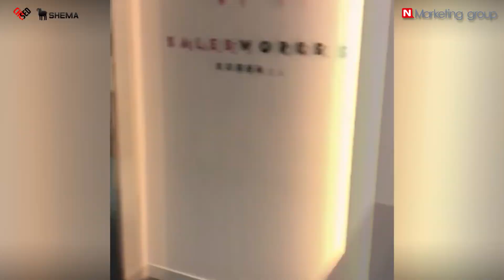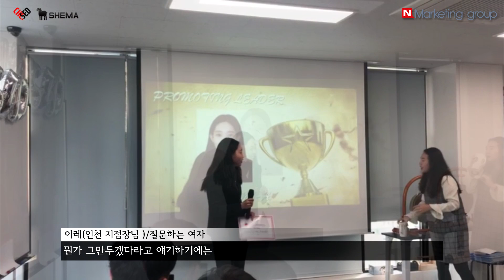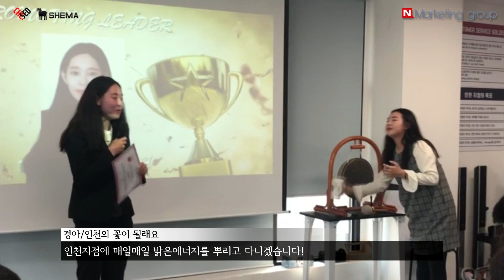365일 봄처럼 따뜻한 N마케팅 그룹 인천지점 !